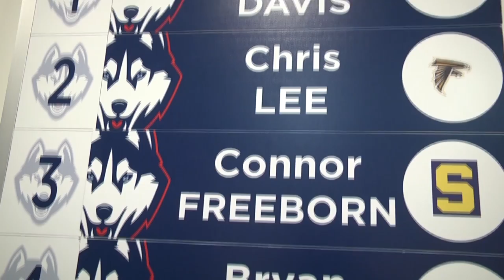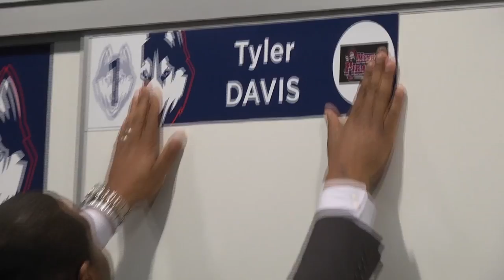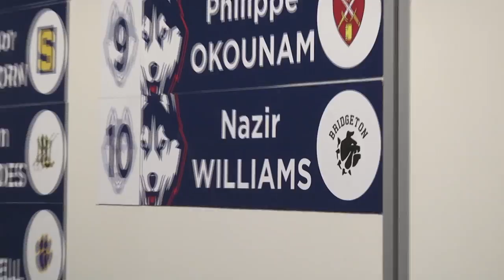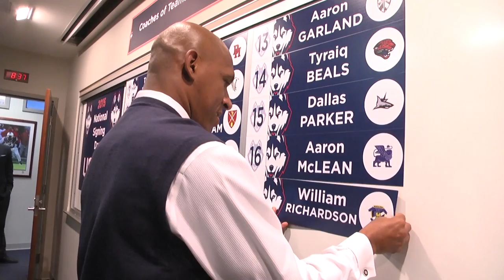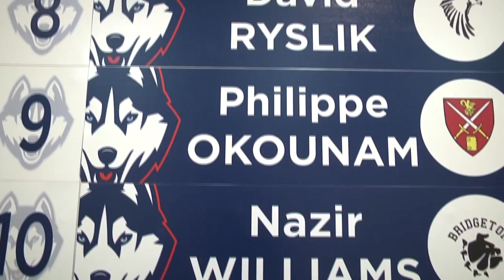2015 Signing Day Recap: Coach Diaco and Joe D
Coach Diaco sits down with Joe D'Ambrosio to discuss the 2015 Signing Day for UConn Football.